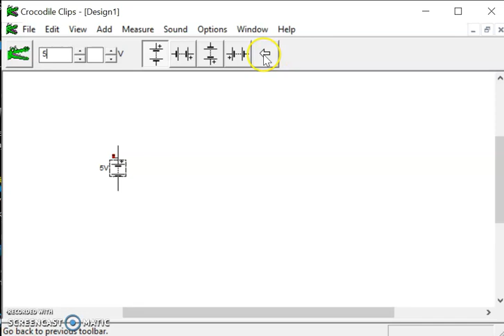[INFO083] VoltajeDC Cómo